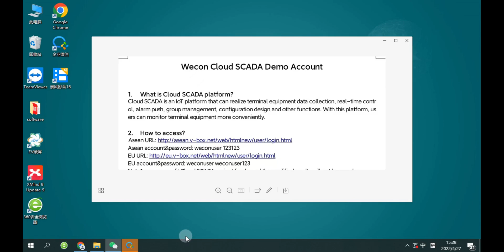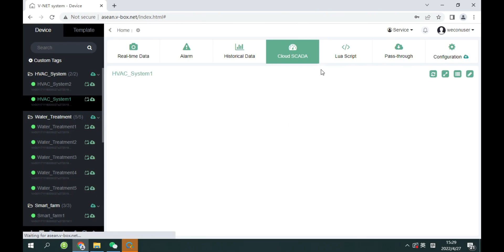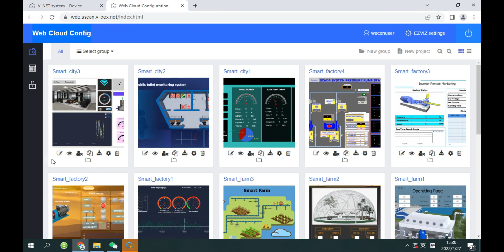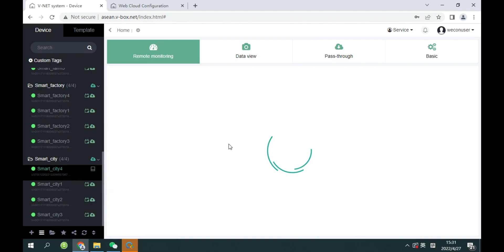WECON Cloud SCADA: 9 Demo Account Introduction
Cloud SCADA|Demo Account